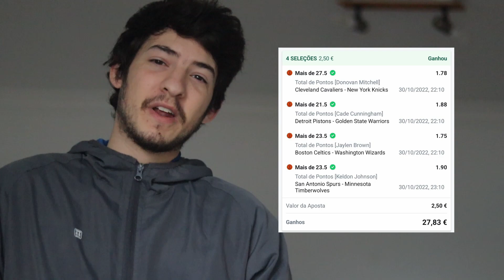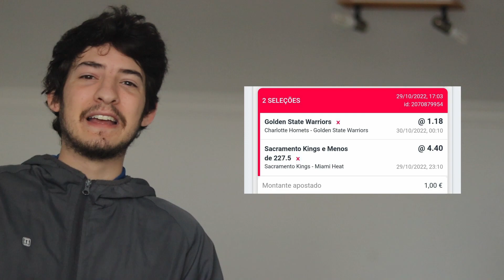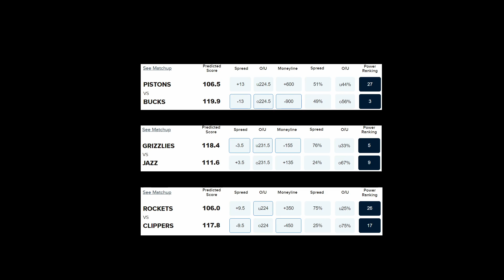Palpites NBA Brasil Top Dicas - Rodada 31/10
Vídeo todos os dias a partir de 12h com os melhores e mais resumidos palpites NBA de hoje ! - Relatório de lesões oficial da NBA:

basquet ao vivo portugal brasil react